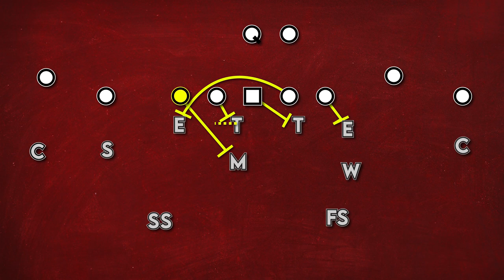How to beat FSU Part 1 | Wake Forest's Defense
Tags: Florida State University Seminoles Football Offense Defense Mike Norvell Adam Fuller Wake Forest Dave Clawson Recruiting Portal Noles Noles247 247 Sports